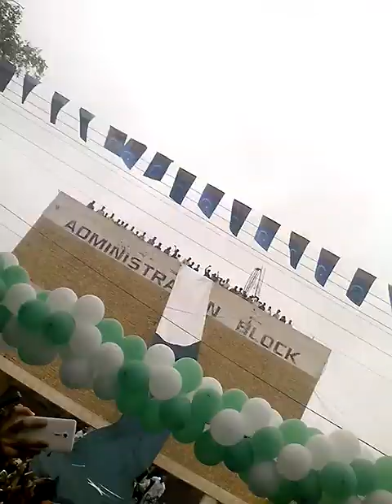350 ft PAKISTAN's Flag wave at Karachi University | Independence day 2018 Celebration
The biggest Pakistan flag wave at University of Karachi in order to celebrate Independence day 2018.